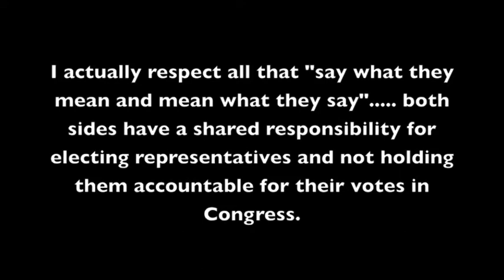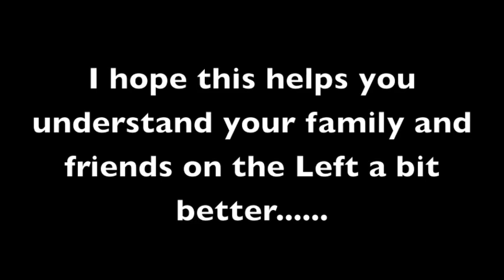Obama, Not "Left" Enough For Janeane Garofalo And Many Others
Having a hard time understanding your family and frieds on the "Left". maybe after watching this video you will have a better idea how they think and feel about the Obama Administration, Rahm Emanuel, General Petraeus and other issues.

Janeane Garofalo shares her views on all of the above.